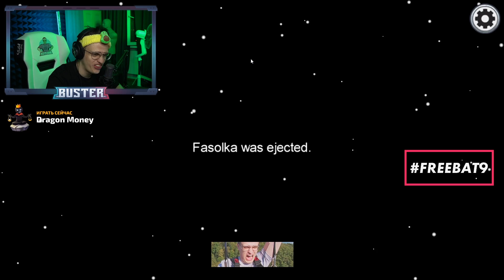БУСТЕР AMONG US СО СТРИМЕРАМИ / ДИНАБЛИН, ФАСОЛЬКА, ФИНАРГОТ И ДР / БРИГАДА ТВИЧА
БУСТЕР ИГРАЕТ В AMONG US СО СТРИМЕРАМИ!
БРИГАДА ТВИЧА

таких стримеров как: Evelone192, Buster, Dmitry_Lixxx, karavay46
или Телеграмм: @KirillNoname